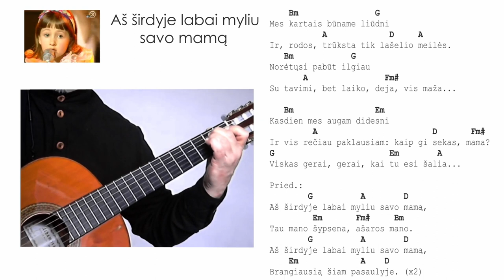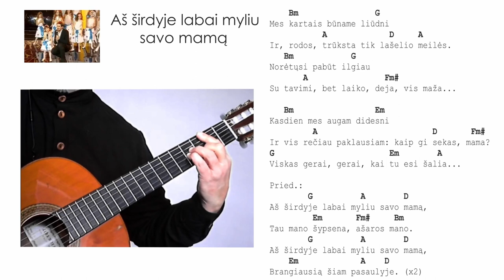Daina mamai🎸Mokomės groti gitara!